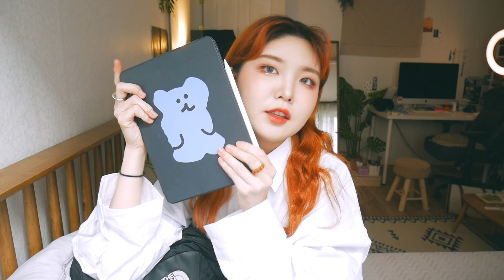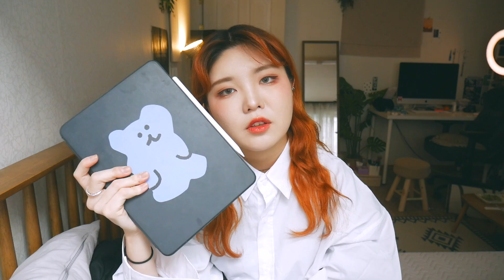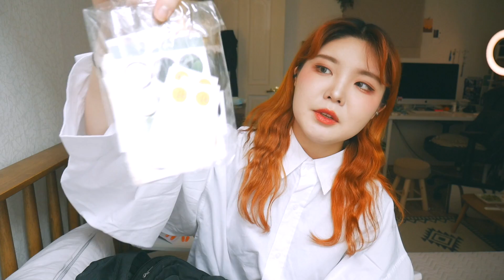서울대 미대생의 왓츠인마이백🖤맥북vs아이패드?/백팩&필기구추천/대학생필수템/파우치까지! what's in my bag? 송이송이 브이로그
개강하면 여러분들이 기다리는
서울대미대생 개강브이로그! 들고올게요😉

🦋 송이의 첫번째 굿즈! 2021 플래너 & 굿노트 속지 구경가기